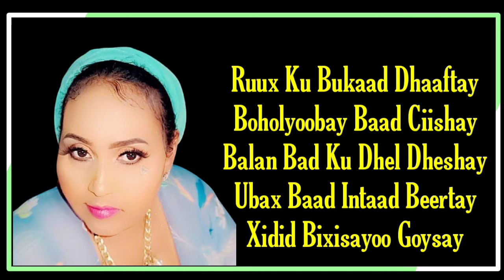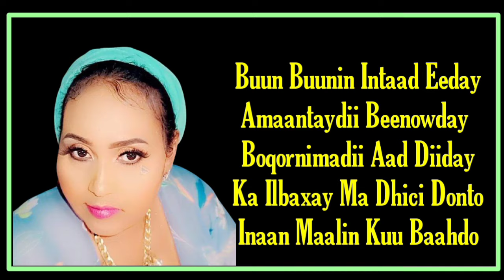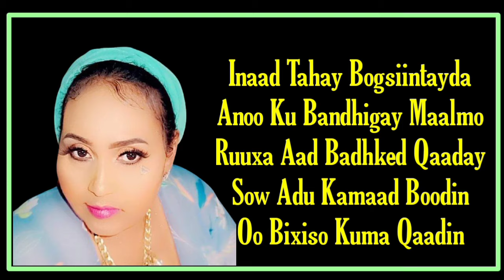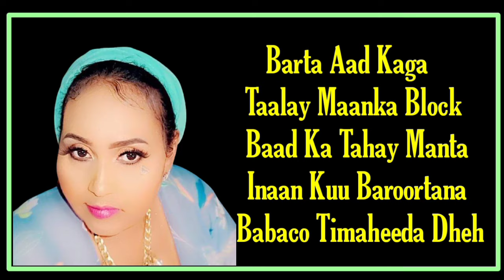DEEQA AXMED - RUUX KUU BUKAAD DHAAFTAY | HEES CUSUB 2021